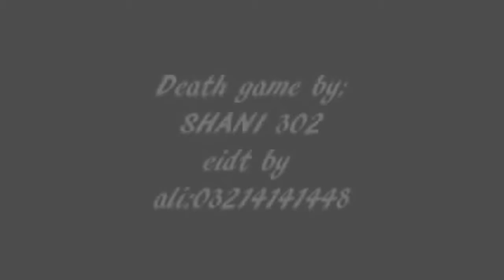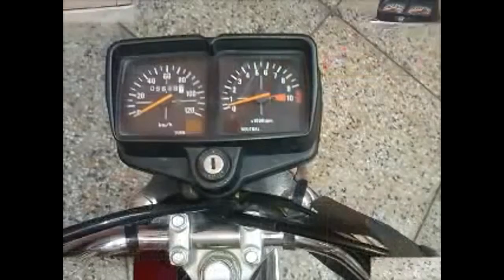Funny bike ride